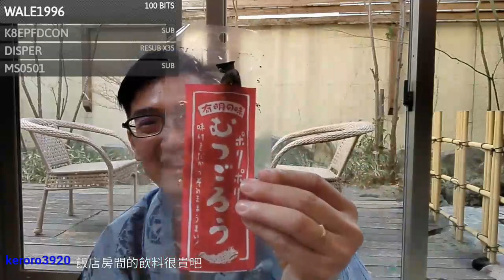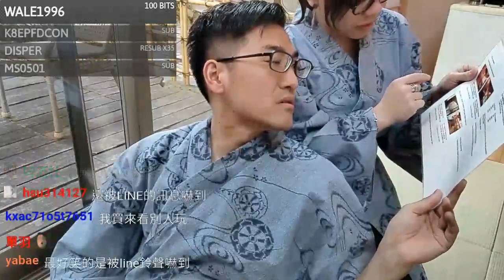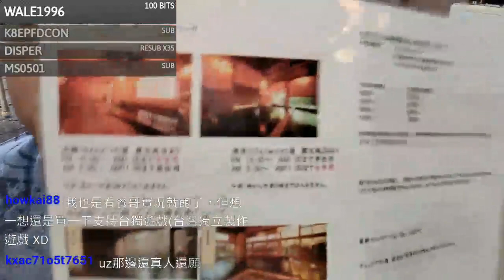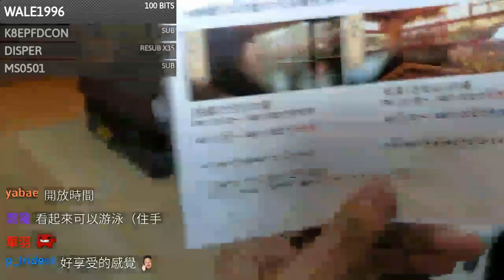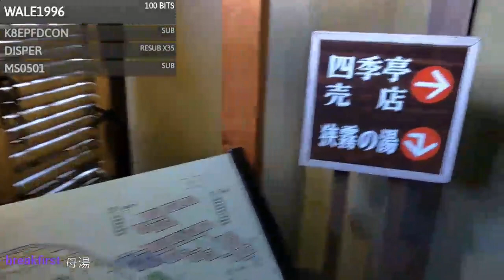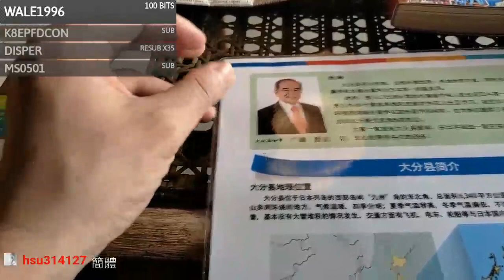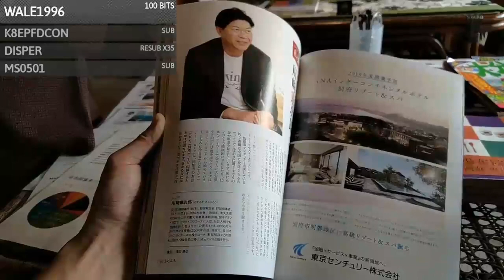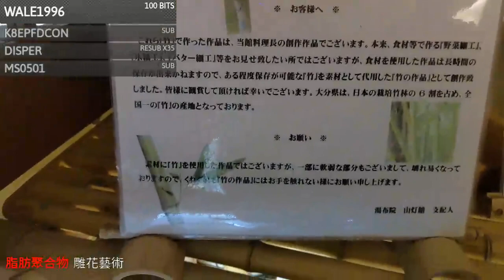【GamerBee】日本戶外直播 Day7 由布院(Yufuin) Part 8/13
九州旅遊直播，此為GamerBee和小Ju在EVO Japan比賽結束後，留在九州觀光的戶外直播記錄！

日期:2019/02/20

你好，我叫GamerBee，是台灣第一位格鬥遊戲類的職業選手，在這裡放的都是我在Twitch直播開台的影片存檔，如果有興趣的請關注我的Twitch頻道或是Facebook哦，謝謝！